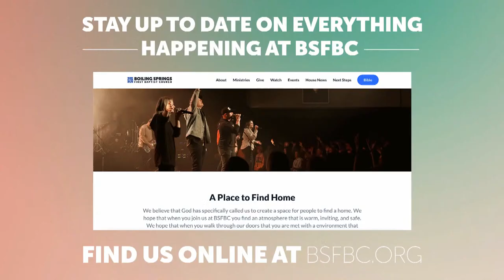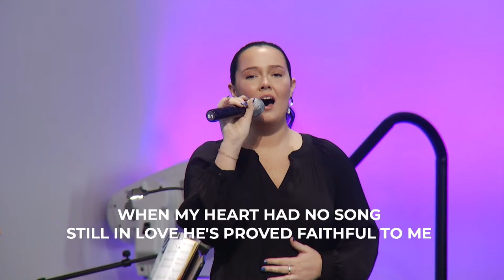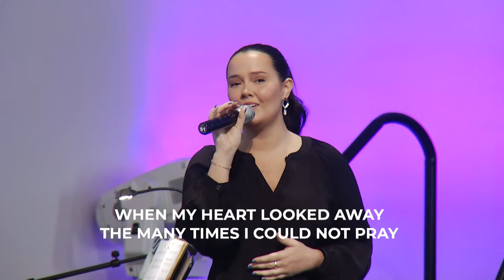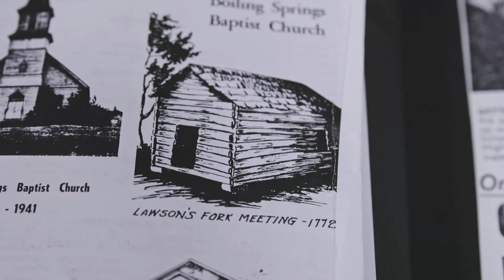9:30 Service 03/10/2024